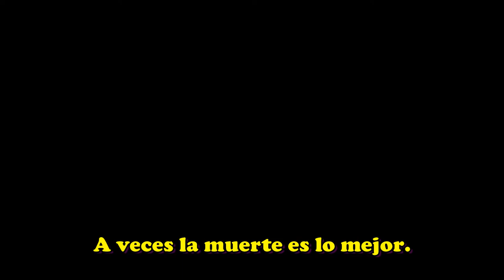Cementerio de Mascotas - Reseña | Alta Definición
Una familia se muda a un pueblito que esconde un secreto en el bosque. Gatos de inframundo incluídos.